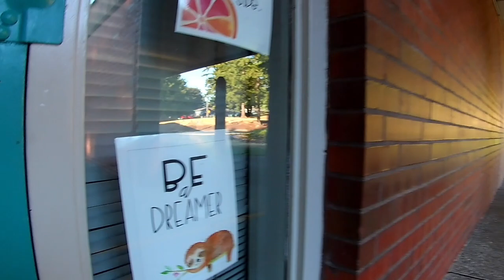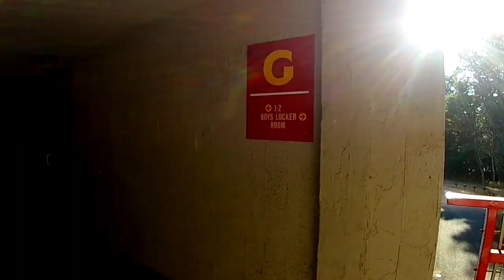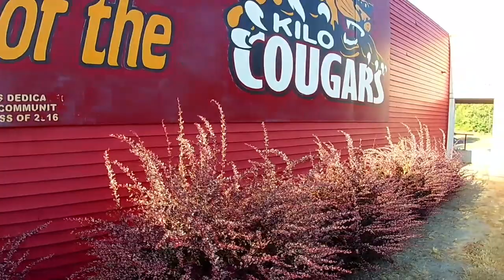Exploring Kilo Middle School & Lake Dolloff Elementary During Summer Break ~ Federal Way Washington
Today we are exploring a couple epmty schools in Federal Way Washington along with the surrounding neighborhood and wooded areas. A great spot to take your dog for a walk and if you can't visit in person don't worry you can follow Ruby for a relaxing stroll to see all the sights.

A virtual dog walk for you or your pets to enjoy!

If you would like to experience the walk for yourself the address where we parked is 4400 S 308th St, Auburn, WA 98001

Thank you for joining us on our walk today! Hope you enjoyed it as much as we did, if you did let us know by leaving a comment and a like and don't forget to join Ruby's pack by subscribing to make sure you aren't left behind next time!

Thanks again! Till the next walk peace, prosperity and pick up yo poo please!